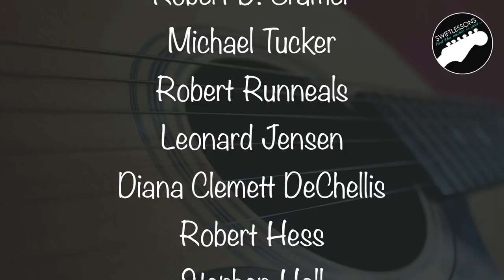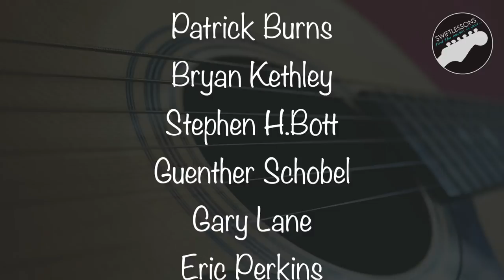Easy Song for Guitar | A-ha "Take On Me" Acoustic Lesson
Hello friends,
and welcome to another by request song tutorial! When 80's pop icons a-ha dropped their acoustic rendition of their 1984 classic "Take on Me," I immediately started getting request for how to play it. In this session, I'll take you through a complete demonstration of the the tune, and break down my arrangement for solo performance. Let's get started!